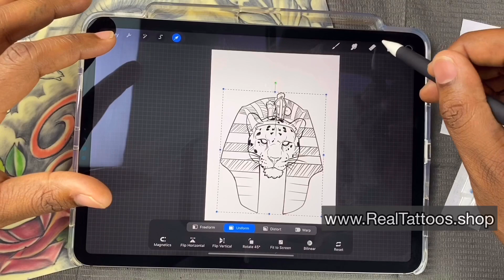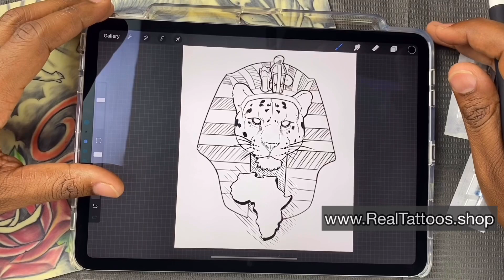Procreate for iPad *Tattoo artist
Creating a tattoo stencil with  *PROCREATE app for *IPAD

⬇️Download custom brushes